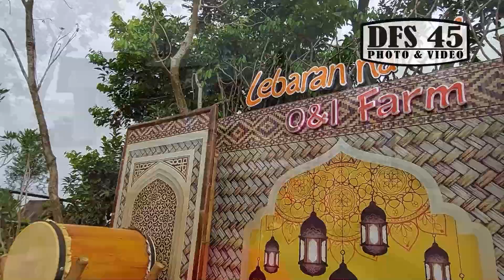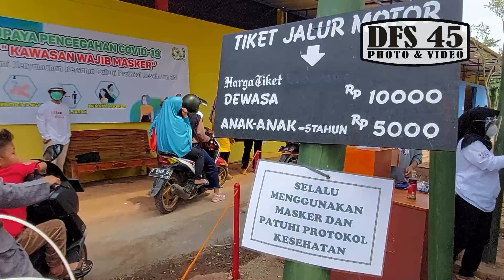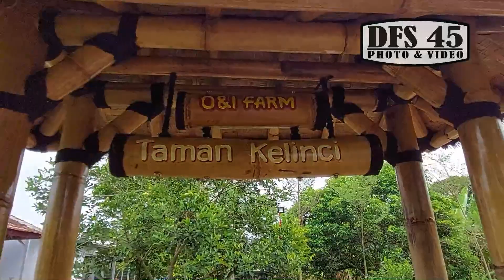Launcing taman anggur oni farm kukulu subang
Selasa,18/05/2021. salah satu wisata baru yang berada di wilayah kabupaten subang jawa barat .

peresmian_tempat _wisata